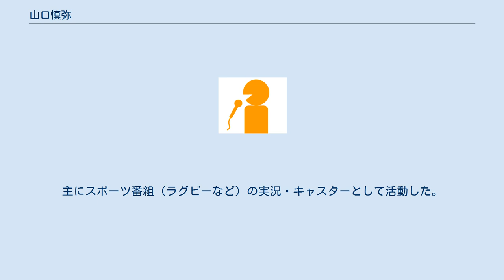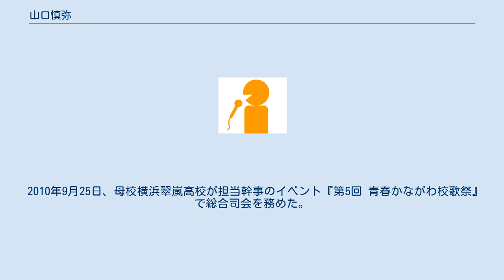山口慎弥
山口 慎弥（やまぐち しんや、1945年1月8日 - ）は、日本のアナウンサーである。
NHK→TBSで活動した。
「山口愼彌」または「山口慎彌」と表記する場合もある。
神奈川県立横浜翠嵐高等学校第15回卒業生。
東京大学文学部卒業。
1967年にNHKへ入局。
盛岡局→大阪局で勤務した。
1973年6月にTBSへ中途採用で入社。
主にスポーツ番組（ラグビーなど）の実況・キャスターとして活動した。
 のちにアナウンス職から離れ編成職となる。
その後経理局経理部へ異動し、経理局次長兼経理部長、経営企画局長、執行役員（2004年 - 2007年）を務めた。
経営企画局長時代には、役員会議の司会を務めることもあった。
その間、2004年には当時存在したテレビ制作部門子会社3社の合併にあたり新会社準備室長を務めた。
 また、2003年6月30日（当時TBS経営企画局長）から2007年6月29日までの間、テレビネットの系列局であるテレビ山口で取締役を務めたほか、2007年までにはTBSグループのシンクタンクであるTBSメディア総合研究所の非常勤取締役も務めた。
 2010年9月25日、母校横浜翠嵐高校が担当幹事のイベント『第5回 青春かながわ校歌祭』で総合司会を務めた。
 ※すべてTBS時代のもの。